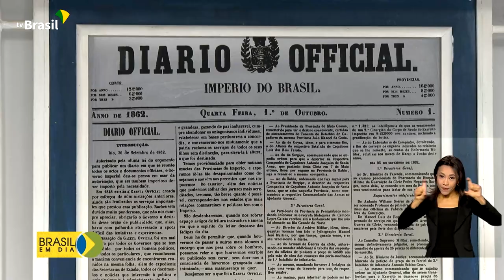História | 160 anos do Diário Oficial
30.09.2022 - O Diário Oficial da União completa 160 anos. Atualmente, ele só é encontrado em formato digital, mas a tradição vem desde os tempos em que era impresso.